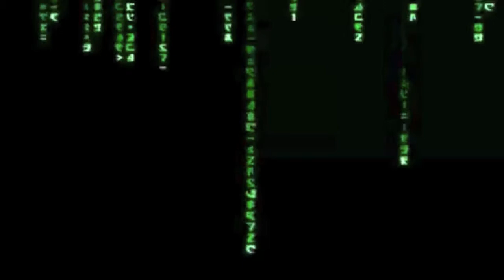Riding the Wake 2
A sequel to last summers lake video.  More time was put into the editing this year, and less time in the shooting... Enjoy

Songs Used
Without Me-Eminem
No More Sorrow-Linkin Park
Never Have I Ever-Hot Chelle Rae
Lose Yourself-Eminem